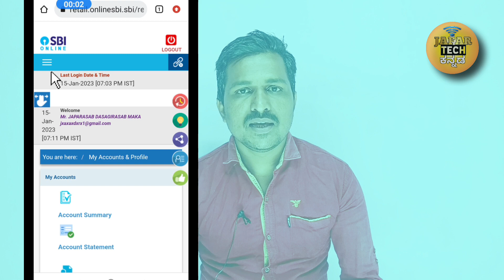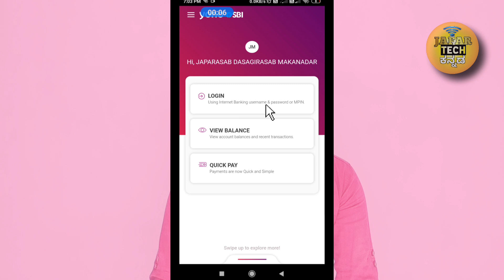Yono SBI New Updates Explained In Kannada.